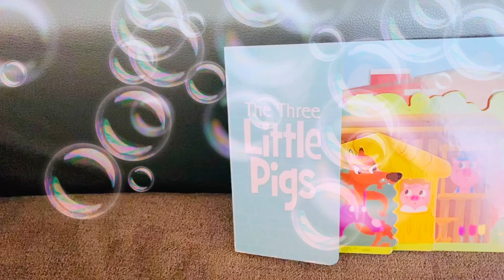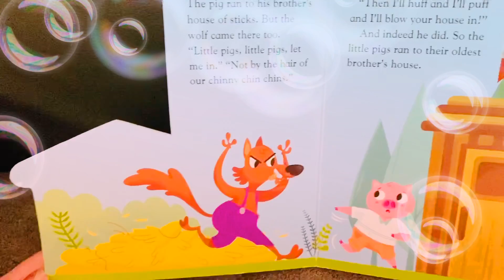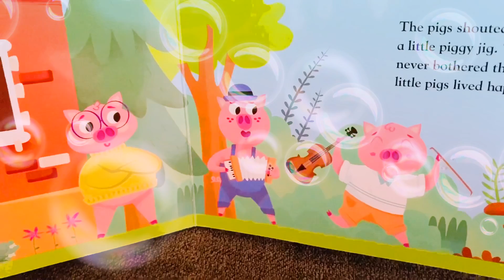The three little Pigs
The story of the three little pigs is a classic all time favorite book loved by many through the years.

This story teaches us that when we work at things we should do it with excellence.

Jesus taught us in a parable about a wise and foolish builder.

One built his house on the sand and another built his home on a rock.

Jesus was teaching us that it is important to build things in a good place.

When we give our hearts to Jesus we are building on a strong foundation.

Placing our faith and trust in any other is like building on the sand and making a house of straw and sticks which will not last.